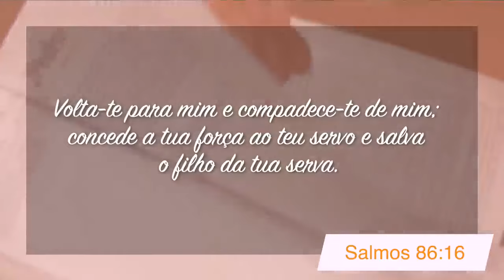Um Deus Que Nos Fortalece! com Pr. Elias Brenha | Minutos de Esperança